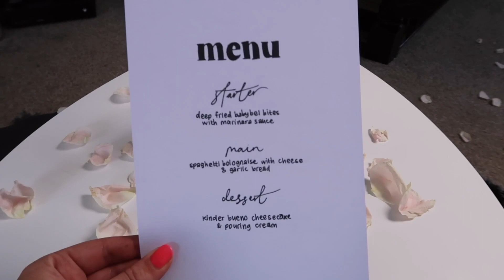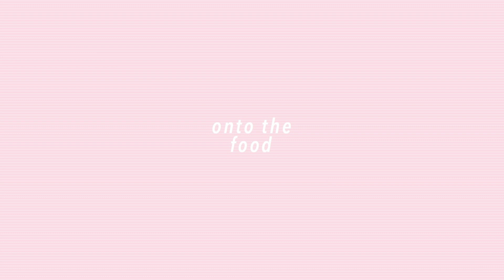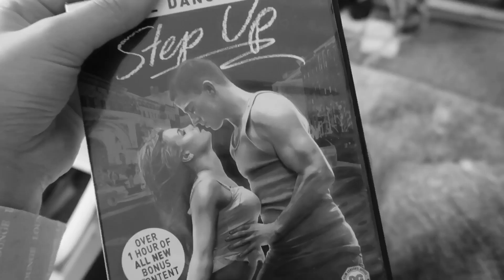Surprising My Boyfriend With A Date Night In Lockdown ♡ Kennedy & Ellis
So seeing as we're in lockdown & therefore can't go out anywhere, it seems like AGES since Ellis & I had a date night, so I tried to improvise a bit and do a lil surprise one at home. I put together this lil vlog & I hope you enjoy it xx

Kennedy & Ellis Xx